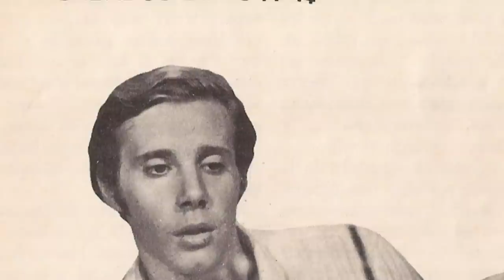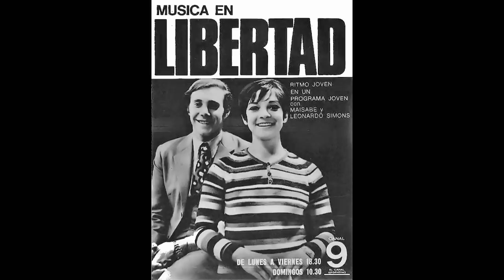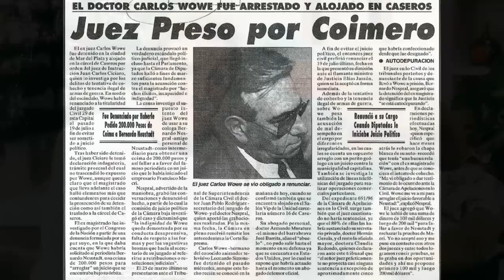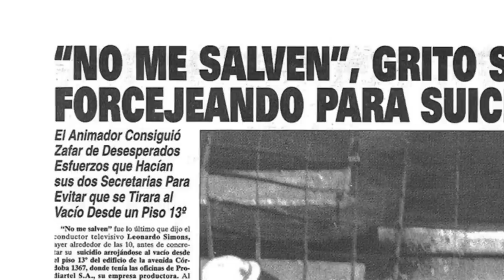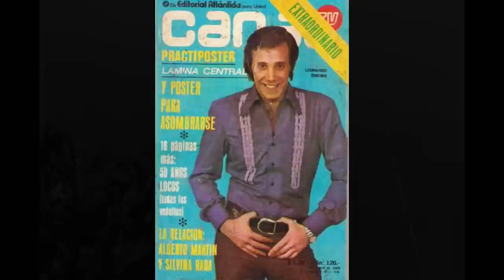La Vida y el Triste Final de Leonardo Simons (Episodio 85)